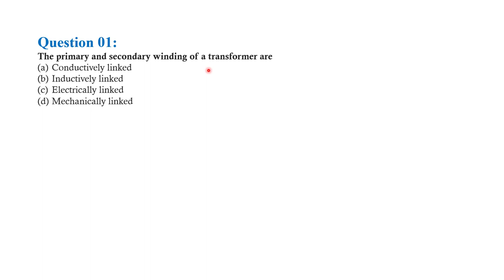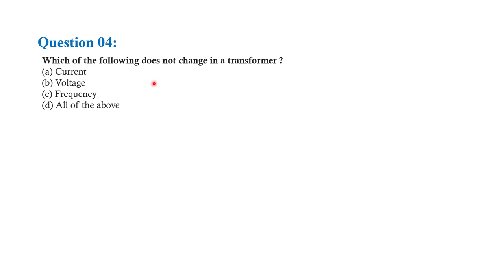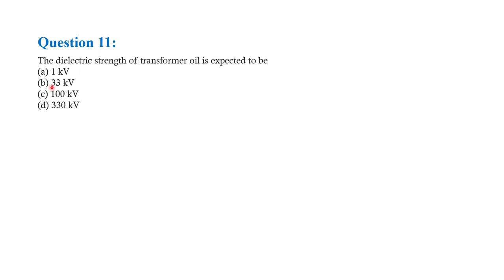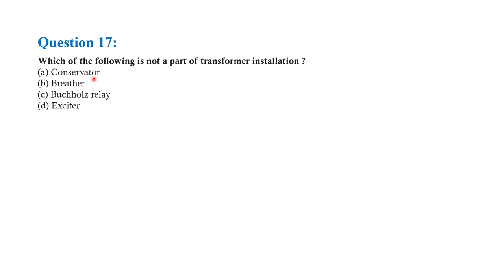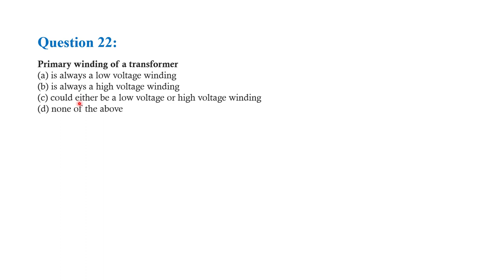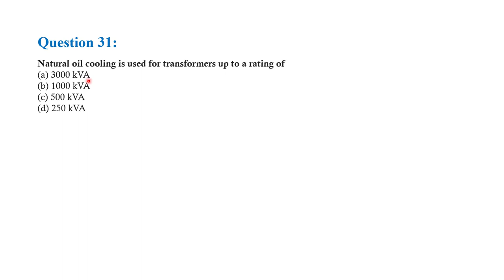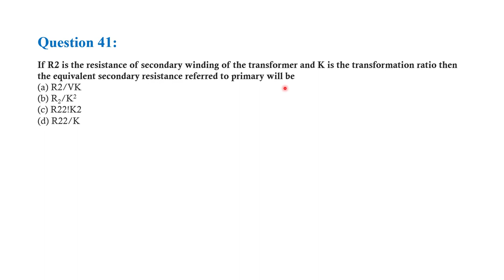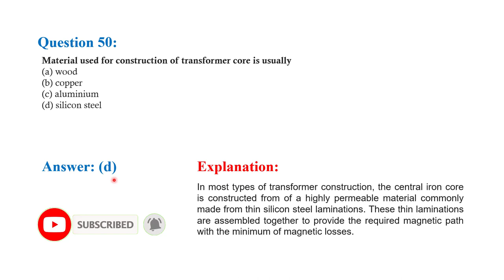Top 50 Transformer MCQ's || Electrical MCQ's.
Top 50 Transformer MCQ's for your UPPCL-JE or other JE/AE Exams.